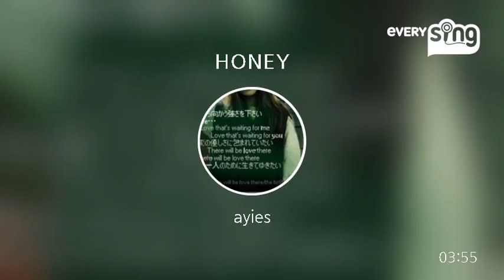[everysing] HONEY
Singer : ayies
Title : HONEY

everysing APPLICATION

▶ Features ◀